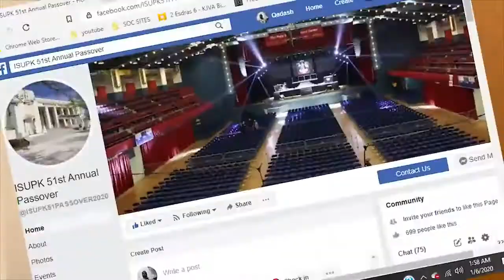The MARK of THE BEAST: IMF, Trade Embargoes & EUROPEAN RELIGIONS/SUPREMACY